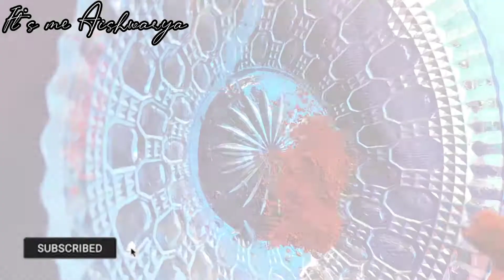ചെമ്മീൻ റോസ്റ്റ് ഇത്രയും രുചിയിലോ🤷|Prawns roast🍤| Chemmin fry|Nadan chemminroast| It's me Aishwarya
Hi friends,
 adipoli taste il chemmin roast
chemmin roast
nadan chemmin roast
Ingredients:-
  1. prawns
  2. Onion
  3. small onion
  4. Green chilly
  5. Ginger
  6. Garlic
  7. Tomato
  8. Curry leaves
  9. Chilly powder
  10. Coriander powder
  11. Garam Masala
  12. Termeric powder
  13. Salt to taste
  14. Oil